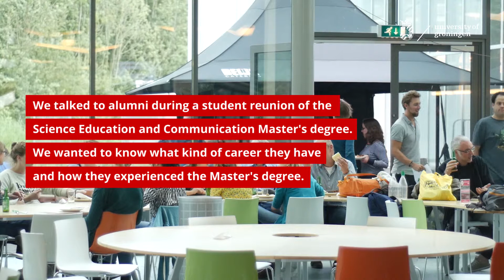Study MSc Science Education and Communication at the University of Groningen | What do alumni say?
Nienke is an alumnus of the Master's degree in Science Education and Communication. She shares her experiences of when she was a student at the University of Groningen.